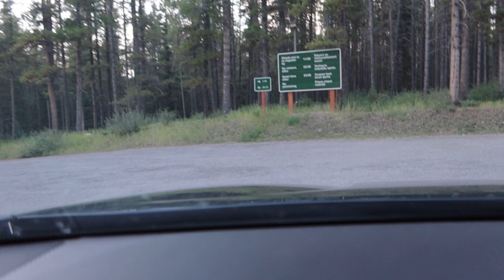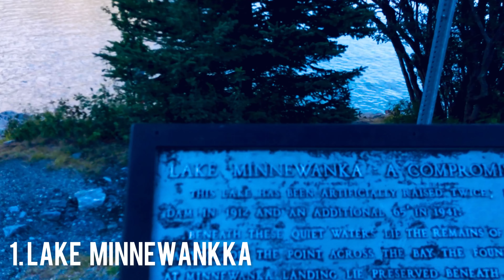Bangladeshi Camper in Canadian Rockies 10 best place when you visit Banff national Park, Canada 2022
This is the first part of my 10 best place to see while you camp or visit Banff National park. I want to clear one think that this is not the most beautiful pace but these place should be visited by people who love nature and respect them. Please keep the park clean wand  respect the animal when you visit.
I was at two jack lakeside campground for two night and it was wonderful experience .

This episode places :
Two Jack lakeside Campground
Two Jack lake
Lake Minnewanka
Johnson Lake
Vermilion Lake
Emerald Lake

Some important camping gear :
Tent (and footprint, stakes)
Sleeping bags.
Sleeping pads.
Camping pillow.
Headlamps or flashlights (and extra batteries)
Camp chairs.
Camp table (if no picnic table)
Lantern (and mantles and fuel/batteries if needed)

Camera Gear :
GoPro 7 and 9
Canon G7X
Sone A 6000